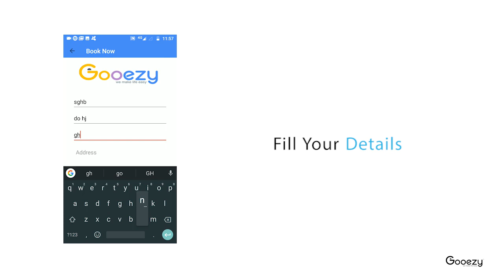Gooezy App | How to Book Home Service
Booking Home Service Through Gooezy App is Very Simple. just Download " Gooezy " App from Google Playstore and Install it. just Open and Put your Location and Search the Service You want to Have. Select the Best Service Provider as Per You look and just Book it By entering Date & Time You need the Service. Our Service Expert Will Reach your Place with in 30 Mints of Booking. Pay after The Service.